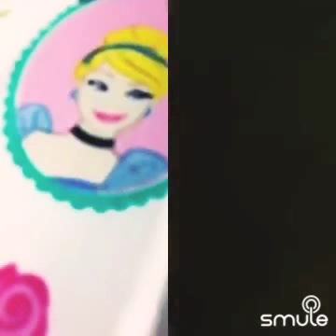While you were sleep OST smule karaoke It’s you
Sorry about my pronunciation and my voice